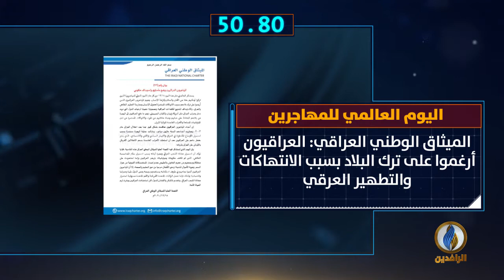أبرز الأخبار على قناة_الرافدين ليوم الجمعة في 60_ثانية.